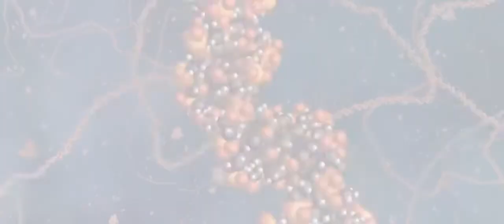Our Life till Now In 3 minutes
8 bit universe life is good,
universe sandbox creating life,
thefamousfilms gacha life universe cat drowning,
gacha life universe cat drowning,
universe life documentary,
detektivbyrån life/universe,
life in our universe documentary,
life in the universe documentary 2019,
life in the universe debate,
life the universe and everything,
half life universe explained,
life of a universe episode 2,
edge of universe life force,
meaning of life universe and everything,
edge of universe life force extended,
life meets family universe,
universe of life feeder,
universe falls gacha life,
gacha life universe,
gacha life universe queen,
half life universe,
life in universe in hindi,
steven universe life lessons,
steven universe life letters,
steven universe life and love,
life and the universe luke richards,
universe real life lore,
life in the universe lecture,
half life universe lore,
steven universe life with lapis,
meaning of life universe song,
meaning of life universe,
universe sandbox 2 life on mars,
life of miss universe,
life after miss universe,
paleta my life universe,
you are my life my universe,
life noggin universe,
life noggin parallel universe,
life the universe and nothing,
2nd life - universe (ncn release),
life of the universe,
tree of life universe scene,
life in other universe,
steven universe life is precious,
portal half life universe,
pocket universe life,
universe in real life,
universe lifespan,
steven universe life stages,
steven universe life song,
universe life time,
life in the universe documentary,
life in the universe 2020,
half life universe timeline,
life in the universe video,
universe update your life,
zeeshan life universe,
universe sandbox 2 life,
2nd life universe,